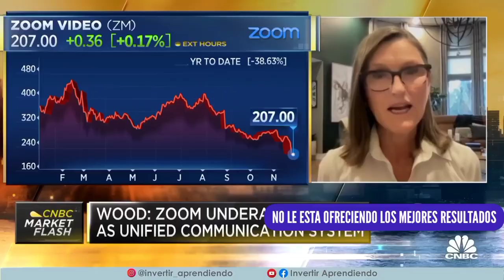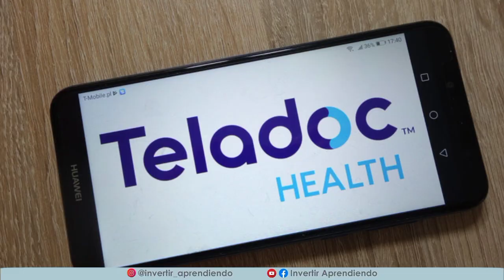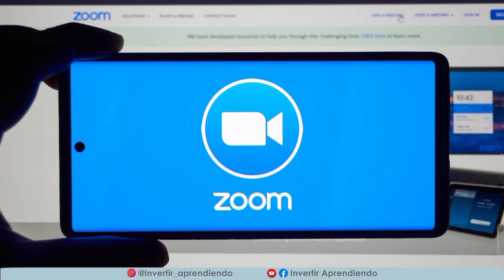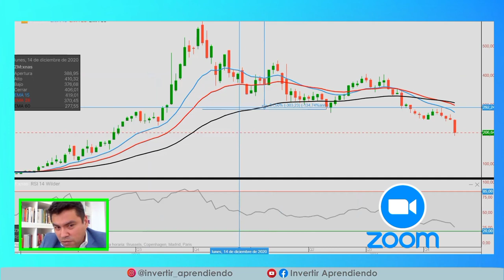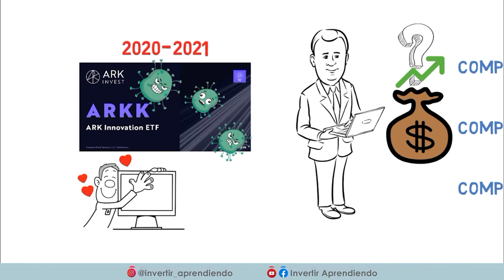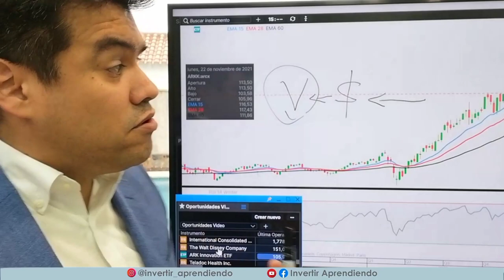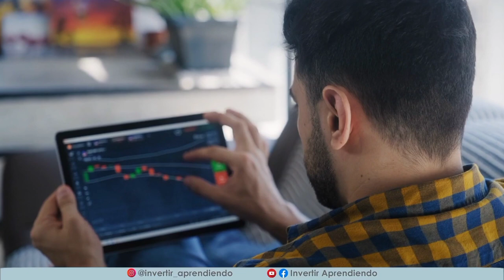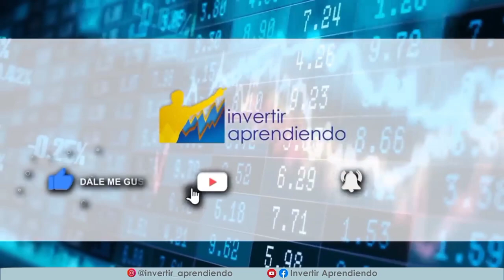💥Las 3 PEORES INVERSIONES de CATHIE WOOD l 👉🏼 ARK INVEST esta ACABADA ? [ Se ANALIZAN 3 ACCIONES ]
💥 ARK INVEST dirigida por CATHIE WOOD no pasa por su mejor momento.  Analizaremos algunos elementos que son valiosos para nuestra propia toma de decisiones.  Nada como aprender de los errores de otros.

*INDICE de contenido del Video:
01:27 :▶▶ Síguenos en Instagram
01:51  : INICIO
02:16  : Como ENCONTRAR las principales inversiones de ARK INVEST.
03:04  : Analizamos el negocio de TELADOC ( es una 1ra aproximación ).
04:12  : Analizamos el negocio de ROKU ( es una 1ra aproximación ).
04:58  : Analizamos el negocio de ZOOM VIDEO ( es una 1ra aproximación ).
06:03  : Análisis GRAFICO del ETF de ARK INVEST.
06:56  : Análisis GRAFICO de TELADOC.
07:31  : Análisis GRAFICO de ZOOM VIDEO.
08:35  : Que son y como FUNCIONAN los Fondos de Inversión ?
09:58  : Como puede FALLAR un Fondeo de Inversión ?
10:45  : Cual es el VERDADERO PELIGRO de ARK INVEST ?
13:18  : Principales ERRORES al elegir un FONDO DE INVERSIÓN.
15:00  : Consejo para INVERTIR [ prestar atención ].
15:45  : Explicación del SINDROME DEL OBJETO BRILLANTE en Bolsa.
16:57 : ▶▶ Accede al CURSO GRATIS DE BOLSA [ 15 videos de Entrenamiento ]

*Otros videos recomendados sobre CATHIE WOOD:
1. 💥Michael Burry PREDICE una Nueva CRISIS Bursátil y se VA en CONTRA de Cathie WOOD y su ARK Invest⚡
2. CATHIE WOOD habla Sin TAPUJOS de Próxima CRISIS BURSATIL y como ARK INVEST la piensa aprovechar
3. 📈CATHIE WOOD y su CONEXIÓN con la Próxima CRISIS BURSATIL💥 l 👉🏼TRINOMIO de Riesgo TESLA y BITCOIN